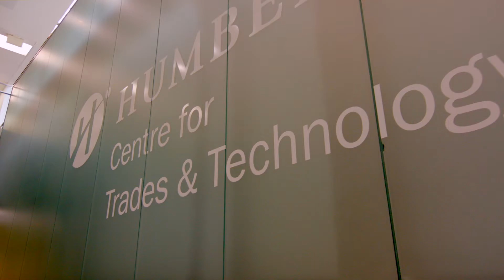Welding Techniques Certificate Program